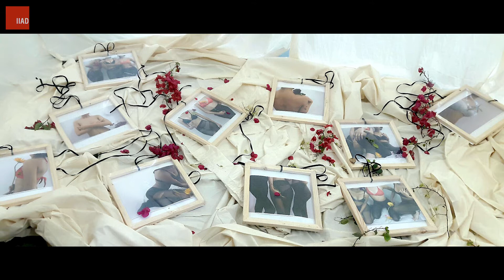The Human Project I By Fashion Design students of IIAD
Designer from Berlin mentors IIAD’s Fashion Design students for a 2-week long module titled ‘The Human Project’.

Piyush Suri, the Creative Director of Handmade in Britain, visited IIAD for a module with students of the Fashion Design programme. He interacted with the Level 5 (Class of 2019) students of Fashion Design over a span of 2 weeks wherein, he honed their skills of self-reflection and articulation of design in words. He also gave them insights on connecting with oneself at an emotional level and weaving design stories while working on a project for better results.

The final task of the project required the students to challenge the notion of a 'Little Black Dress' and design one for an imaginary personality, all in under 4 days. Each student created the perfect little black dress justifying the theme and depicting the portrayal of the character they chose. The students also put together a stunning display of their designs on Campus during a Fashion Show organized by them under the mentorship of Piyush Suri.